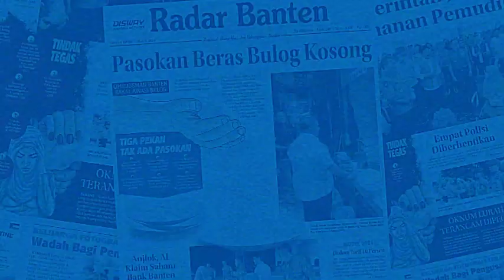Maknai Hardiknas, 5 UPT Kemdikbudristek di Banten Gaungkan Merdeka Belajar | RADAR BANTEN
Sebanyak lima Unit Pelaksana Teknis (UPT) Kementerian Pendidikan, Kebudayaan, Riset, dan Teknologi (Kemdikbudristek) di Provinsi Banten menggelar kegiatan bertajuk ‘Semarak Bulan Merdeka Belajar’ yang digelar Gedung Auditorium Untirta, Sindangsari, Jumat 17 Mei 2024

Reporter : Ahmad Rizal
Video      : Ahmad Rizal